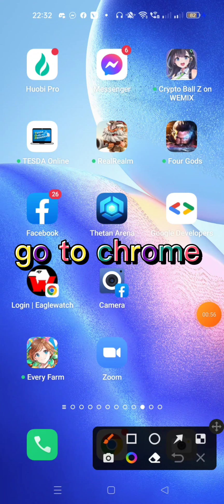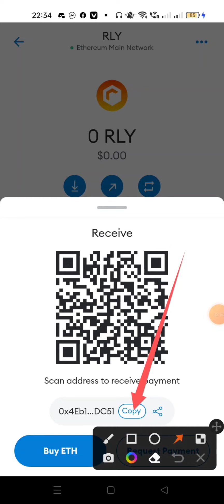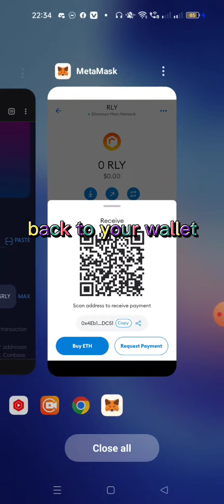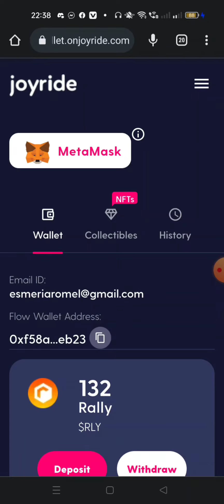paano mag withdraw ng $RLY token sa metamask wallet (joyride)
⚠️im not a financial advisor all of my content is base only on my experience,do your own research before investing

🤖⚠️PLAY TO EARN GAME NFT

✅mga nft play to earn game

✅mga play to earn game